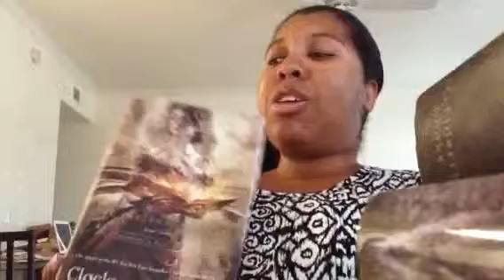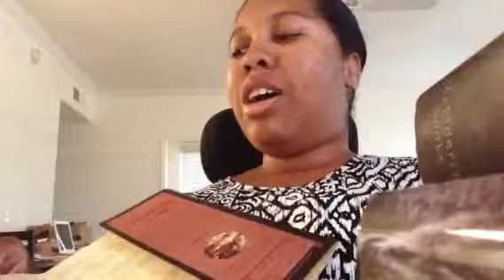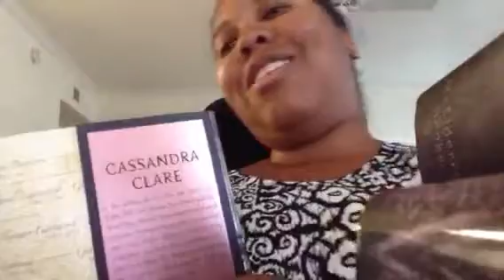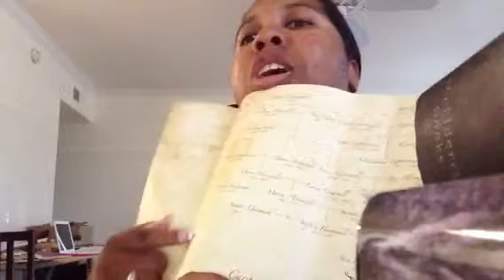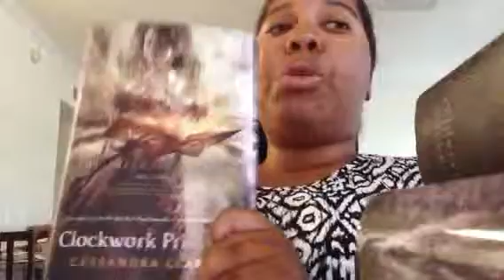Book haul: June 2014 (part 2)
I'm pretty much just talking about the inside of the cover of Clockwork Princess. Spoiler Alert! There's one spoiler to Clockwork Princess revealed on the inside cover.